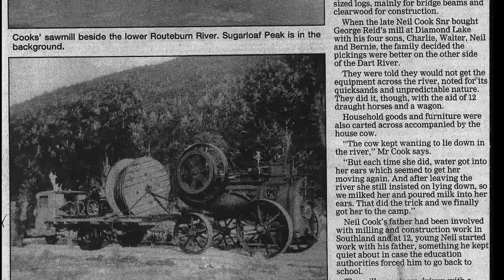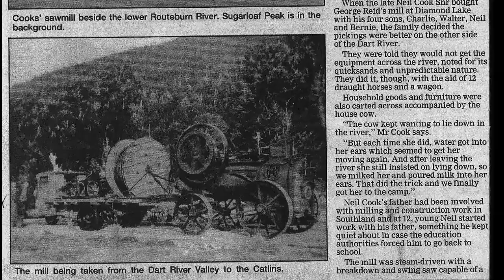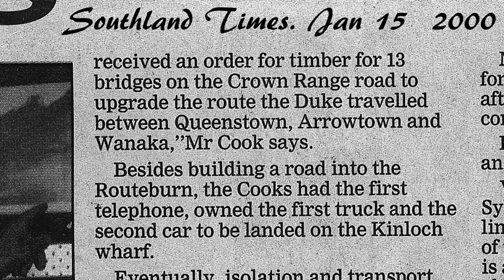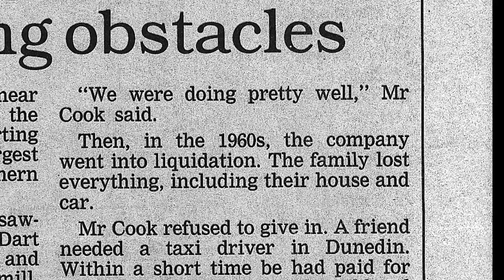Glenorchy. Cook's sawmill. Routeburn. 20s 30s